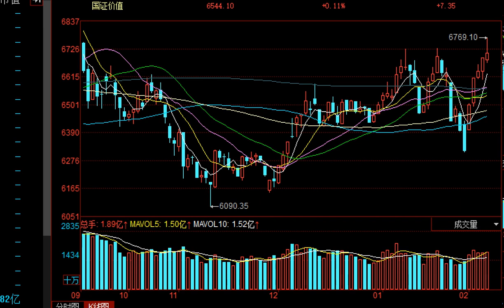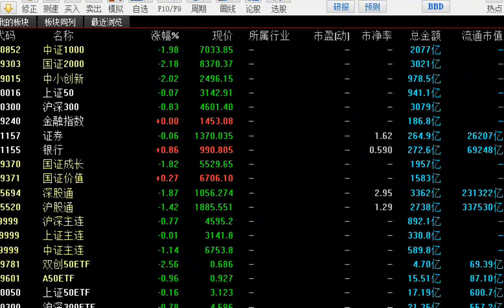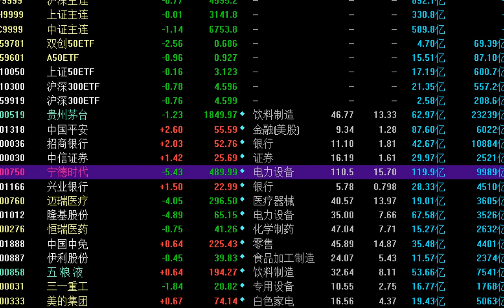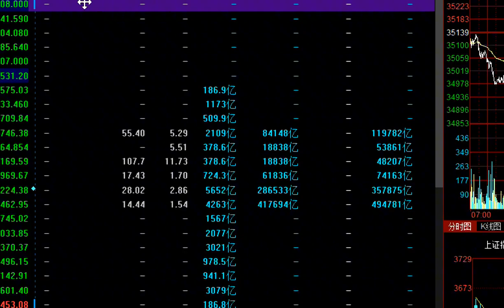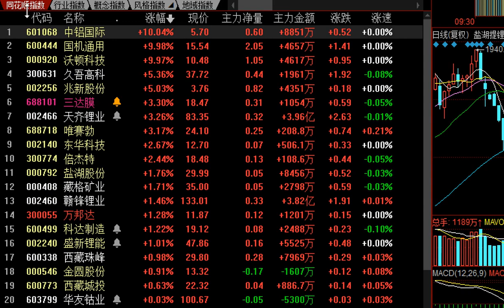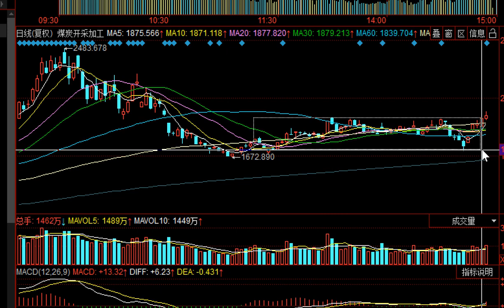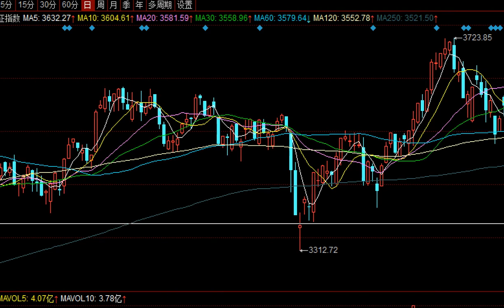券商今日已試盤，下周行情更精彩？低估值藍籌機會不等人！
股海鷹眼-主力邏輯長視頻版：目前市場主題投資者還未適應“低估值藍籌”行情，但機會將不再等人！今日券商已試盤，下周大概率大陽上攻，不過大金融中字頭向來都僅僅是少數人的狂歡。